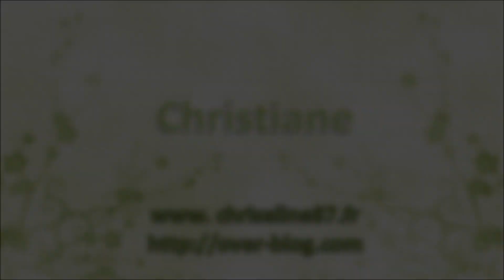Amélioration de l'habitat chez les tourterelles pour la 3ème nichée depuis début mars 2013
Ce sera la 4ème nichée de puis septembre 2012.
Le nid avait été consolidé lors de la première couvée suite à un sauvetage.
C'est la première fois que je peux filmer l'aménagement du nid.